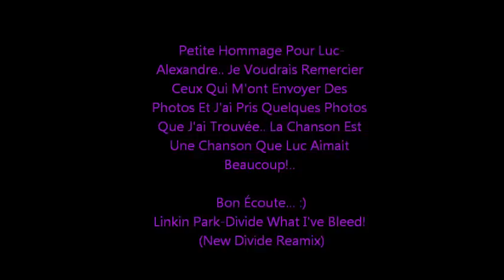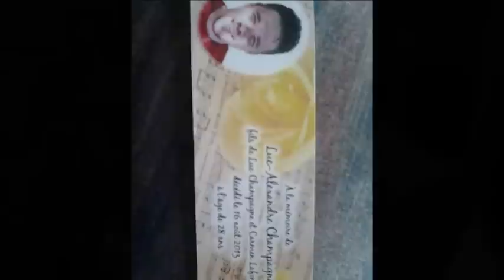Hommage Luc Alexandre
Hommage D'un Ami A Rouyn Qui M'était Tres Cher... Qui N'est Plus Parmis Nous.. Tu Me Manque Beaucoup Luc-Alexandre Champagne!